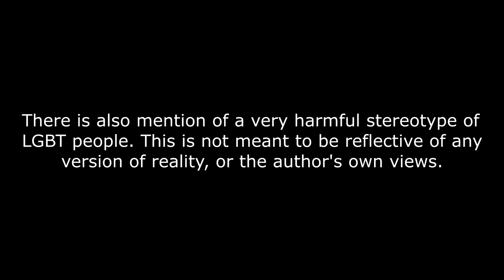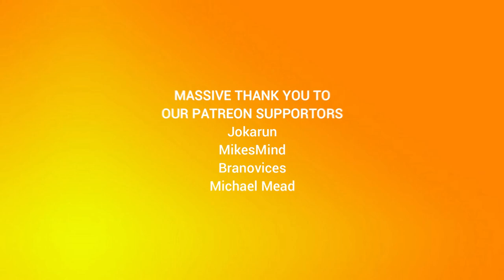I Ate a Bee Episode 80: I Don't Know, Debbie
Nuclear drama bomb. Also, lots of walking because we need better emotes.